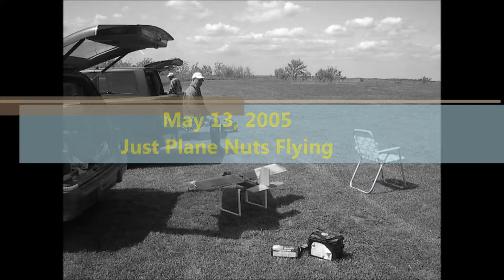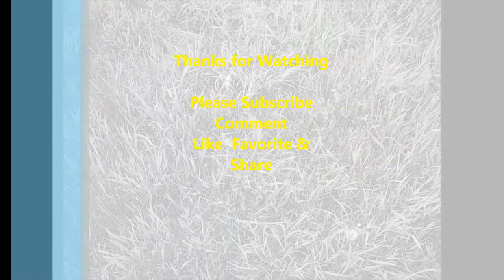Vintage Just Plane Nuts Flying Club Picture Slideshow 5/13/2005